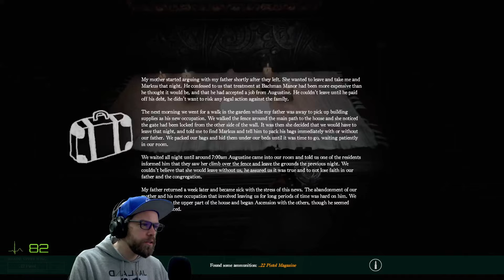Ca devient sérieux ! | Deathbloom Ep.2 - Let's Play FR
Par le créateur de Witching Hour, Vincent Lade. Il s'agit de son tout premier jeu et en SOLO ! Et c'est une Tuerie !
► N'hésitez pas à nous rejoindre lors des Lives pour des moments enrichissants !
► En LIVE : Mardi-Mercredi-Vendredi-Samedi-Dimanche à partir de 22H !